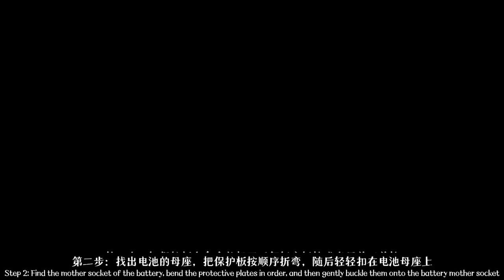New Tech Battery (No Need Soldering) for iPhone 11 Pro 5.8" (Ti+Pure Cobalt Battery Cell)